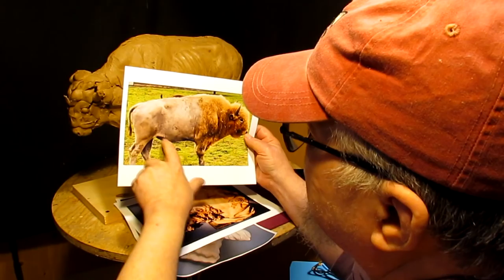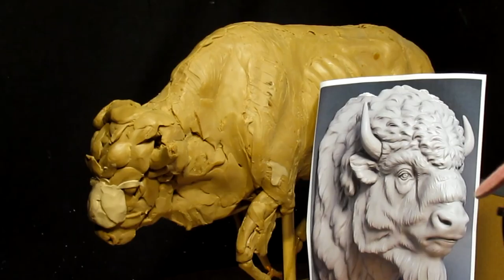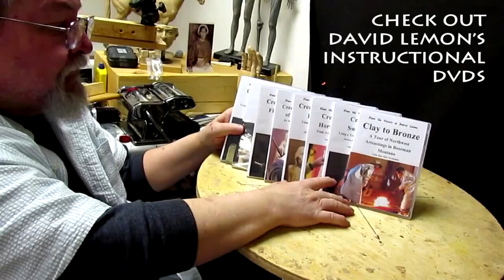Creating A Plains Buffalo - Starting to detail it's Massive Head